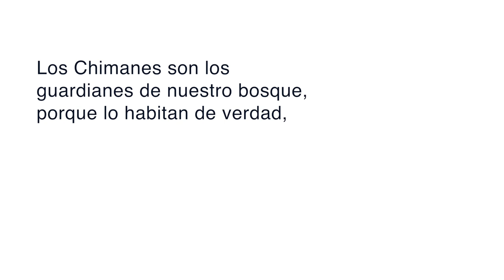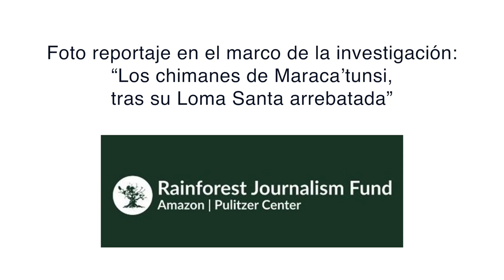Exposición fotográfica “CHATDÿE TSIMANE (PARIENTE CHIMÁN)” de Manuel Seoane en el MNHN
En el marco de las actividades de la Larga Noche de Museos a llevarse a cabo este 24, 25 y 26 de junio del 2021, el Museo Nacional de Historia Natural (MNHN) planificó la inauguración de la exposición de fotos de Manuel Seoane “CHATDÿE TSIMANE (PARIENTE CHIMÁN)” en base al reportaje foto periodístico que se realizó para la investigación “LOS CHIMANES DE MARACA’TUNSI, TRAS SU LOMA SANTA ARREBATADA”. SI quieres saber más sobre este trabajo has click en siguiente